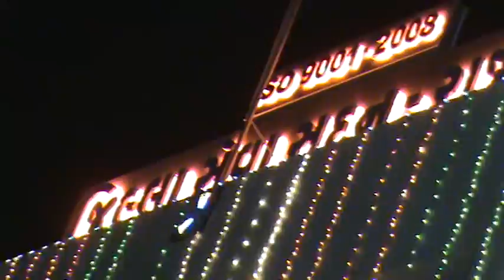collector office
15 August